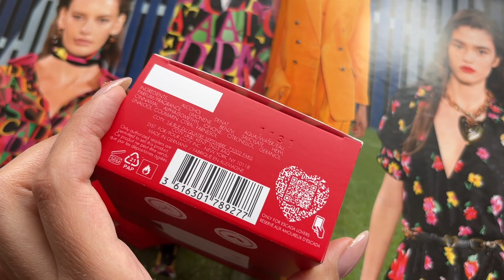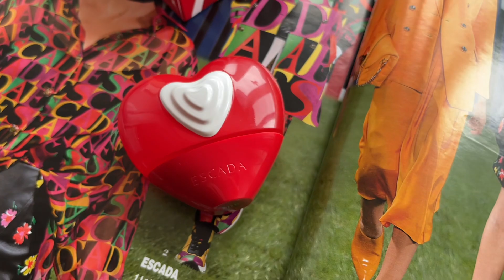НОВЫЙ АРОМАТ ESCADA FAIRY LOVE❤️ЭКСКЛЮЗИВНЫЙ ОБЗОР‼️СУПЕР ВЫГОДНЫЙ ЗАКАЗ ИЗ ИМ «RANDEWOO»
1. Escada Fairy Love